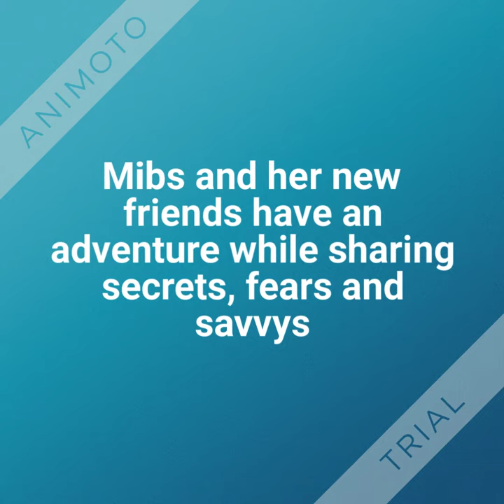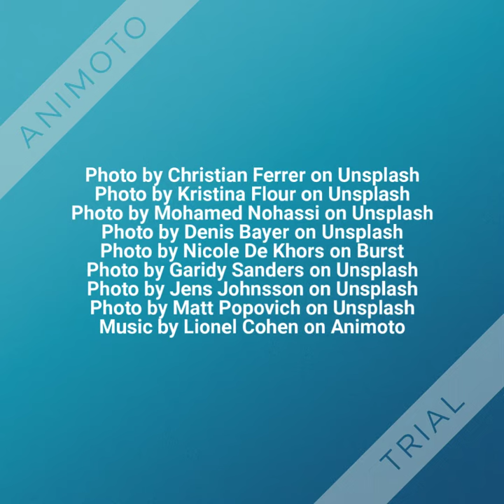Savvy by Ingrid Law